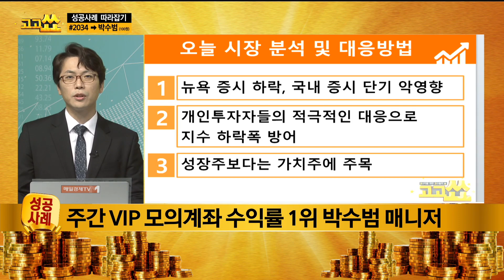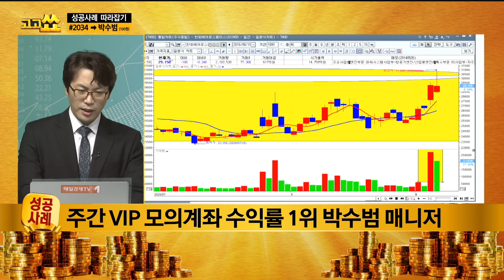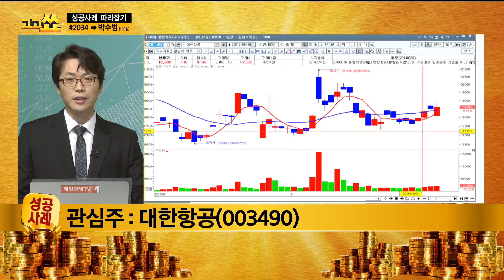항공물류 산업 성장으로 수혜 받을 종목은? / 고고쑈 성공사례 / 매일경제TV